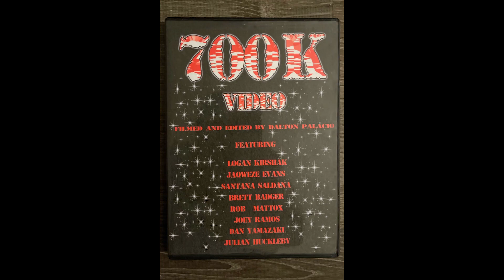700K | Trailer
Filmed & Edited by Dalton Palacio
Additional filming by: Brendan cline Logan Kirshak & Kyle Hues

Featuring
Logan kirshak
Rob Mattox
Benecio Montalvo
Jaqweze Evans
Joey Ramos
Santana Saldana
Orlando Garcia
Joaquin Palacio
Brett Badger
Jonathan Henderson
And more